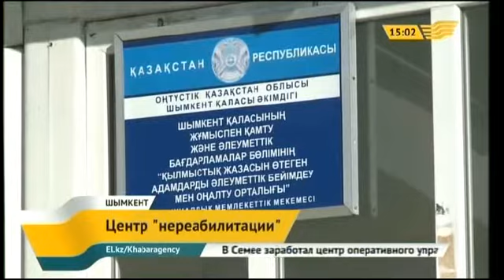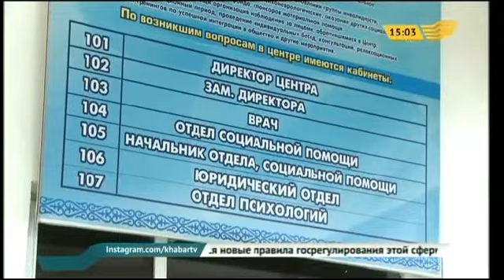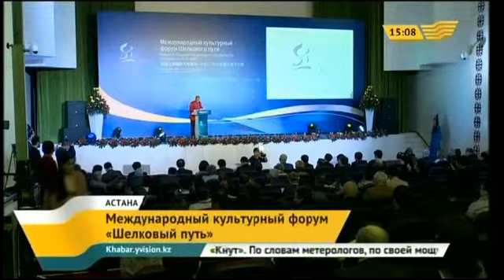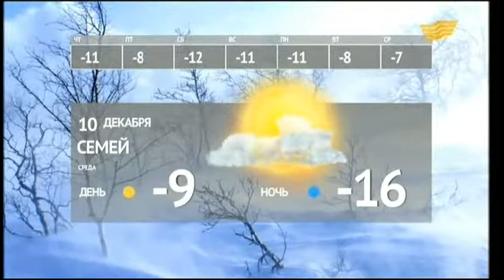Выпуск новостей 15.00 от 09.12.2014